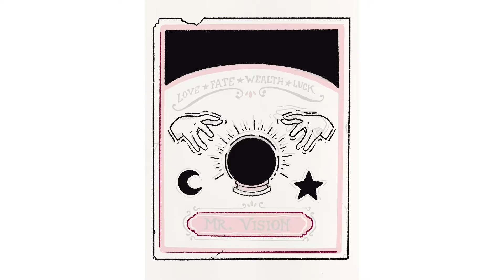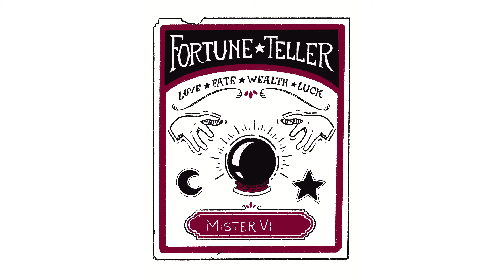Quick Drawings "Mr. Vision" | Digital Art Timelapse | Procreate 5X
Device: iPad Pro 12.9 (4th Gen)
Pencil: Apple Pencil (2nd Gen)
Program: Procreate 5X
Brush used: Dry Brush

- Social Media -

Pen: Apple Pen (2nd Gen)
Program: Procreate 5X

- No Need to Share [Single Friend]